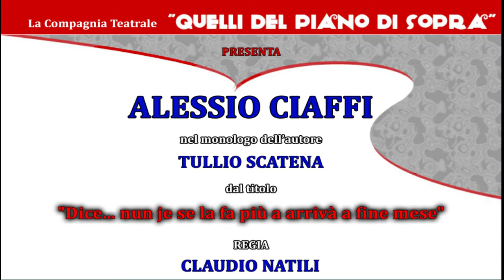MONOLOGO ALESSIO CIAFFI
La Compagnia Teatrale "Quelli del piano di sopra" presenta ALESSIO CIAFFI nel monologo dell'autore TULLIO SCATENA dal titolo:  "Dice...Nun je se la fa più a arriva' a fine mese" Regia di Claudio Natili.